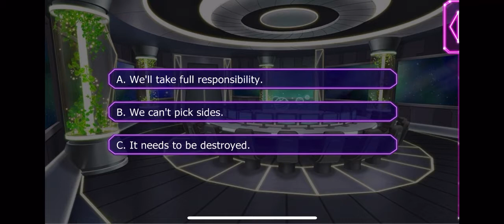Zhora Season 9 Episode 12